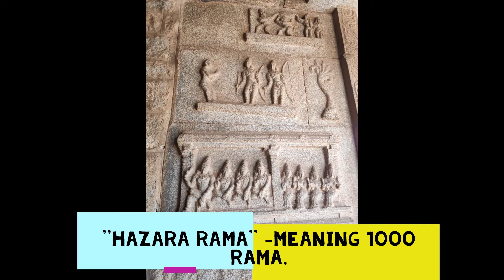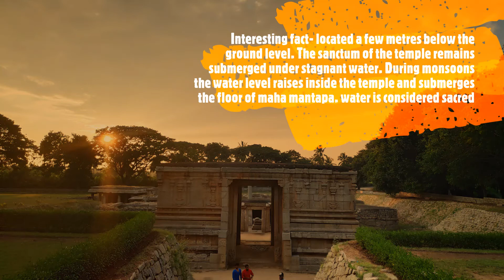Ruins of Hampi - 2